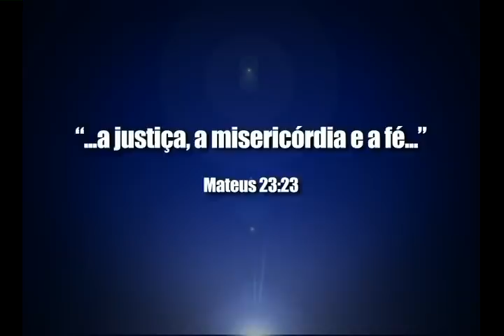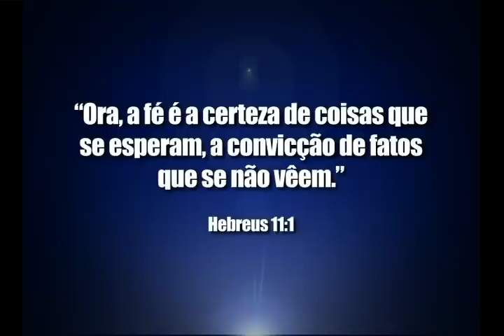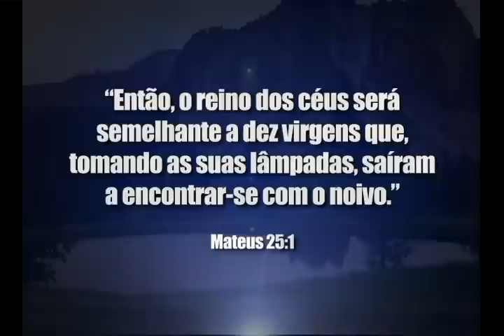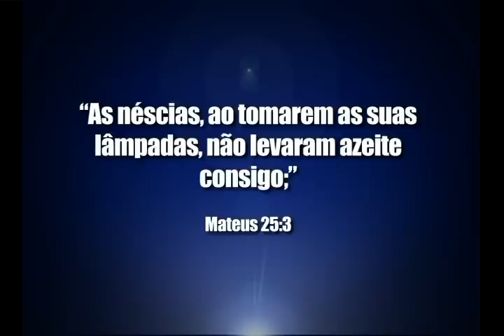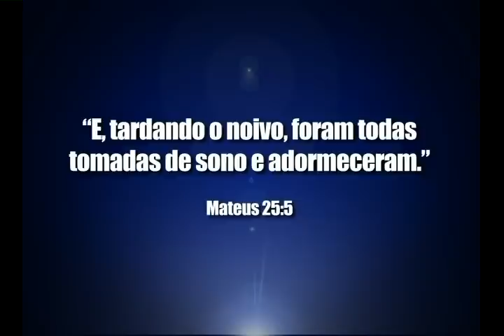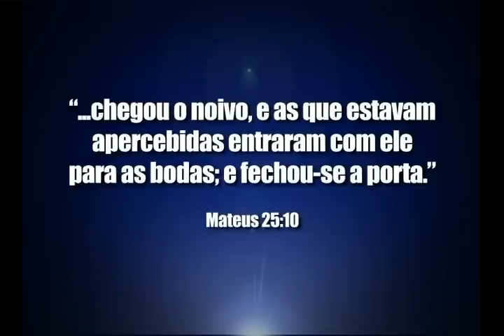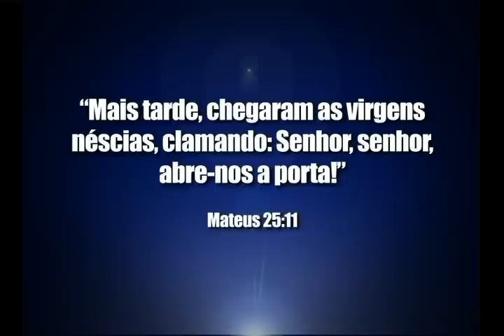A fé revelação - Bispo Edir Macedo